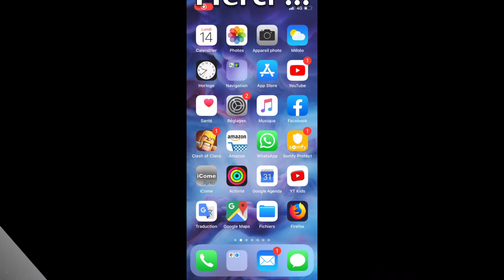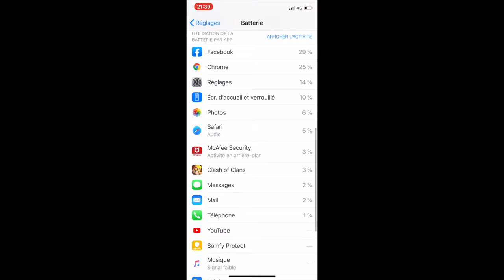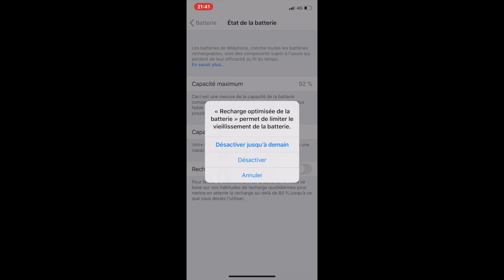RECHARGER VOTRE IPHONE A 100% (désactiver l'optimisation !!!)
depuis une des dernières mises à jours, vous avez peut-étre constaté que votre iphone de charge pas à 100% meme si vous l'avez mis en recharge toute la nuit. C'est d'après Apple pour allonger la durée de vie de votre batterie.
Je vous montre comment faire pour désactiver cette fonction pour que votre iphone soit à 100% chaque matin.

Tutos & News est elle chaine qui parle des produit Apple, propose des Tutos,  et qui vous fait découvrir des nouveaux produits que nous déballons ensemble.